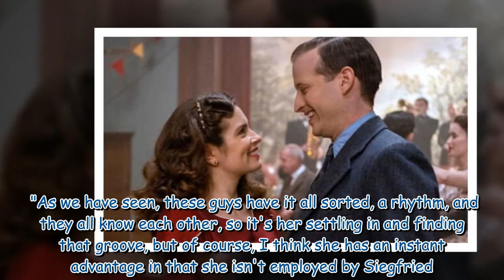All Creatures Great and Small's Nicholas Ralph jibes at co-star 'Carried her through'